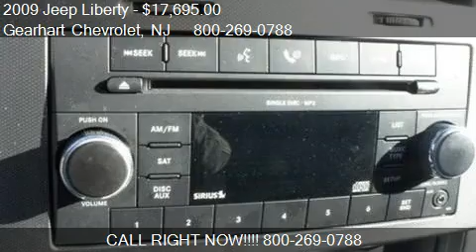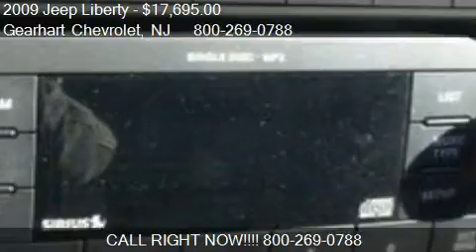2009 Jeep Liberty Limited Edition - for sale in Denville, NJ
Gearhart Chevrolet
281 US Highway Route 46

Come test drive this 2009 Jeep Liberty Limited Edition for sale in Denville, NJ.